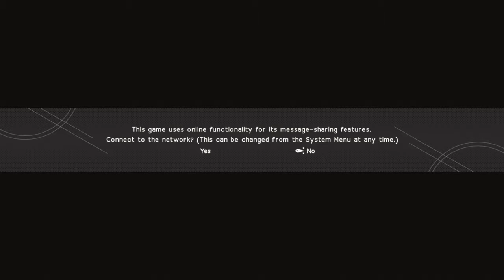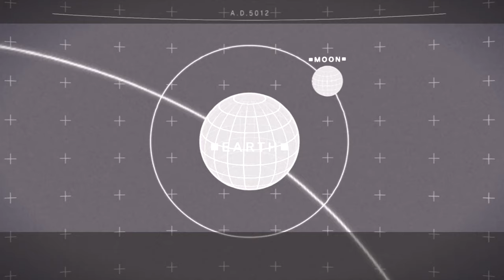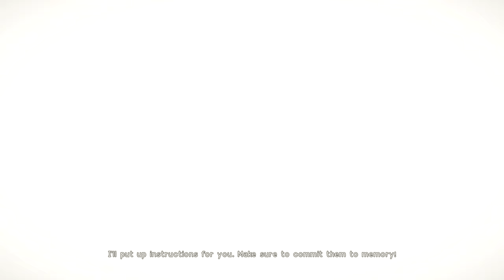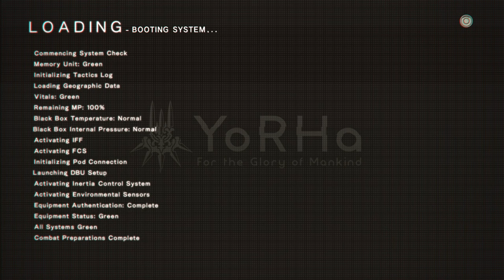Nier Automata - Gameplay Walkthrough Part 1 - Prologue (Full Game) PS4 PRO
Nier Automata PS4 Gameplay Walkthrough Ps4 PRO 1080p 60fps  Full Game Guide Let's Play showcasing the new Nier 2 game in 2017.
Full Walkthrough covering all bosses / all boss fights, all cutscenes, all levels, all characters, final boss and the full ending.